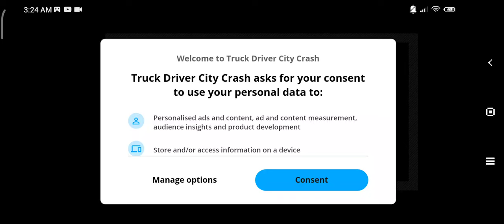Truck Driver City Crush - GTA clone android Gameplay